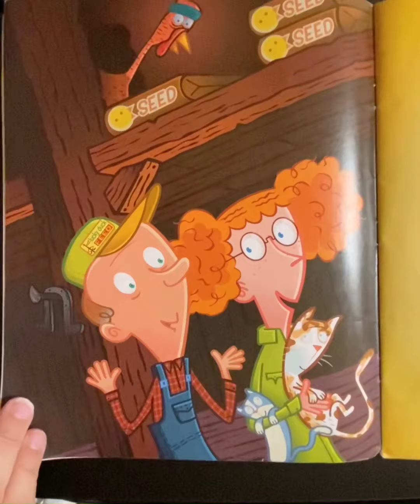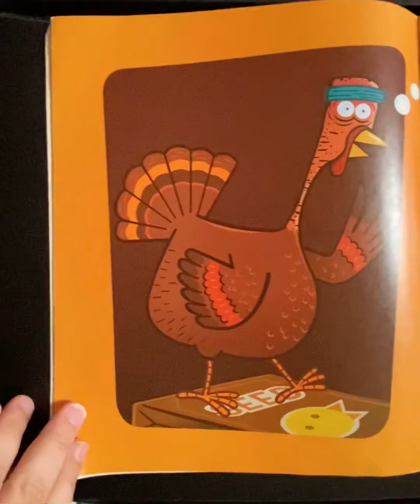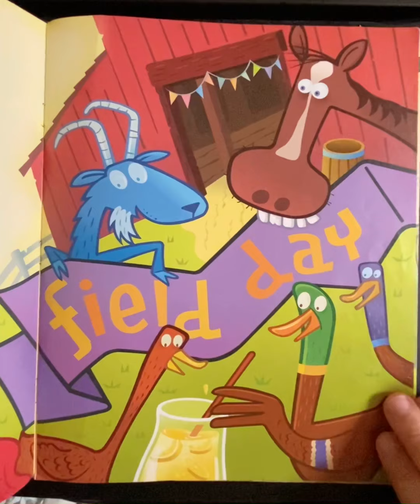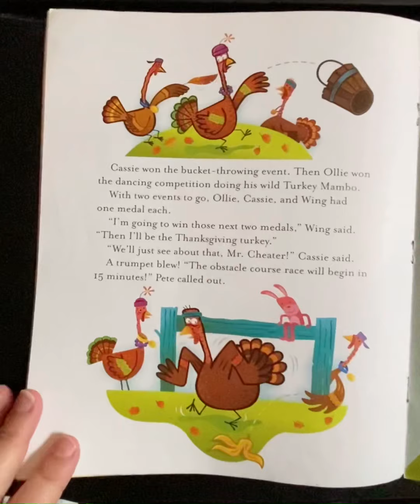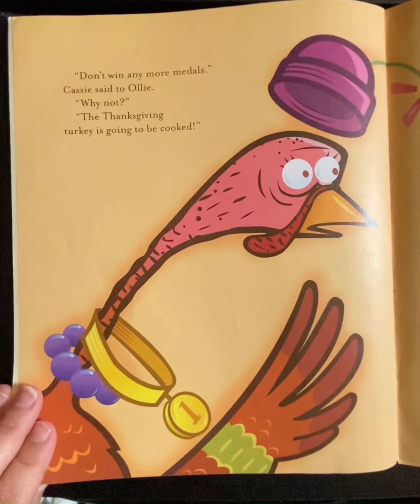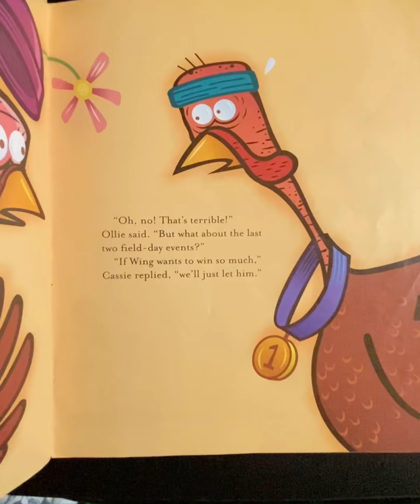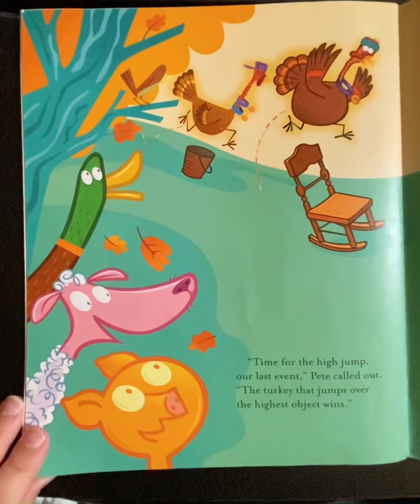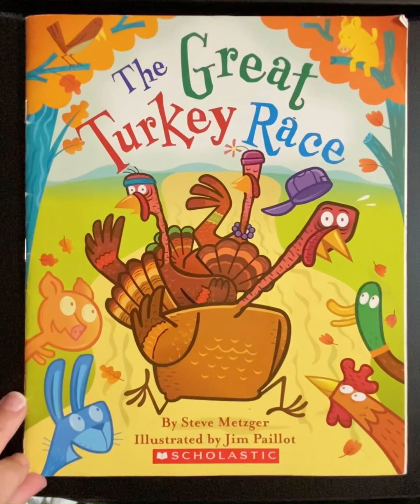The Great Turkey 🦃 Race